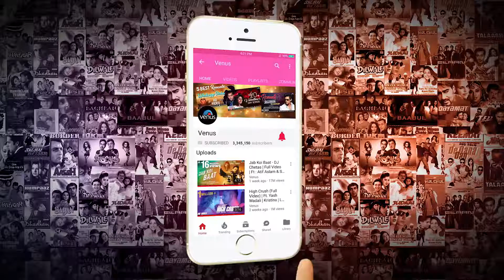தேக்காஹே பெஹிலி பார்